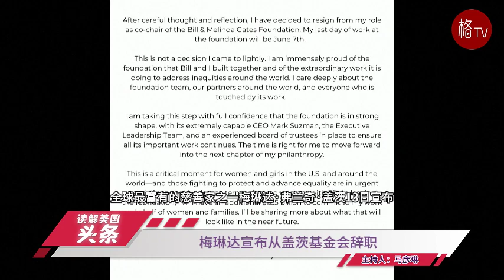（粤）巴尔的摩倒塌大桥残骸被爆破；特朗普在5个关键州领先拜登【读解美国头条】051424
1.科恩就特朗普封口费”案作证
2.最新民调：特朗普在5个关键州领先拜登
3.梅琳达宣布从盖茨基金会辞职
4.巴尔的摩倒塌大桥残骸被爆破
5.加国野火烟雾蔓延全美